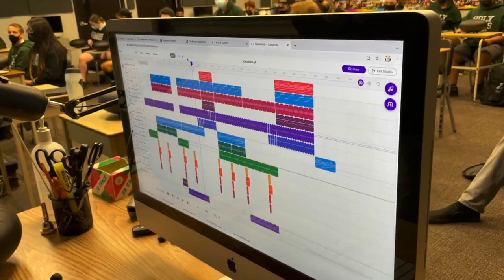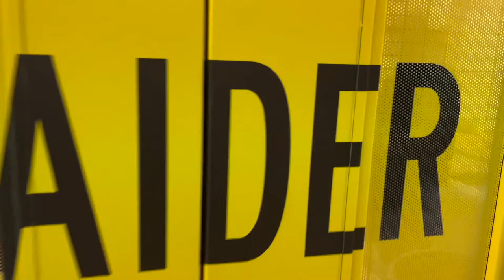Holy Cross Music, Hair, French, Dance, Construction